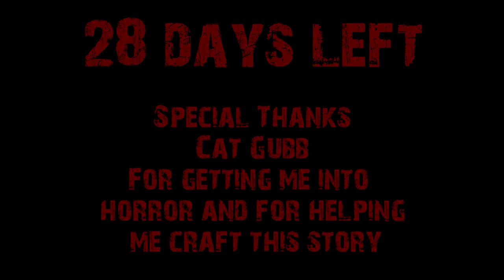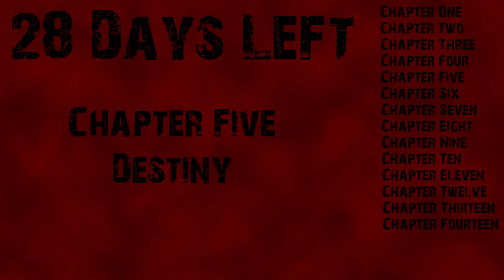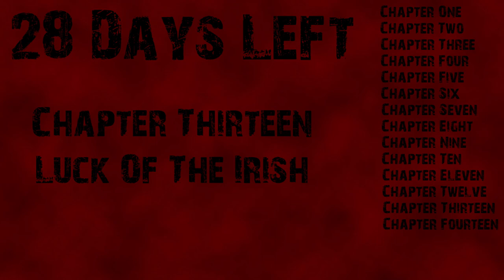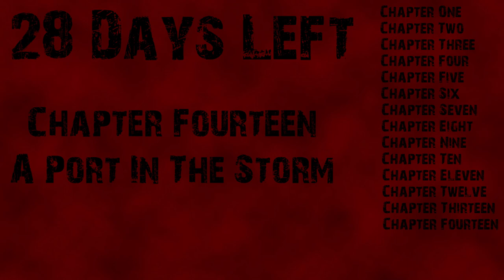28 Days Left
28 Days Left. My (fan made) story to 28 Days Later and 28 Days Left.
With the rage virus spreading all over the world, the only place safe is Great Britain. A facility set up but the government with only one goal left. To wait out the rage virus and survive.

Chapters
Chapter 1 - 0:00:30
Chapter 2 - 0:06:32
Chapter 3 - 0:11:17
Chapter 4 - 0:18:00
Chapter 5 - 0:23:15
Chapter 6 - 0:30:35
Chapter 7 - 0:33:00
Chapter 8 - 0:40:17
Chapter 9 - 043:46
Chapter 10 - 0:48:31
Chapter 11 - 054:17
Chapter 12 - 1:01:15
Chapter 13 - 1:03:47
Chapter 14 - 1:08:37

Mr Raven - Aidan Malone